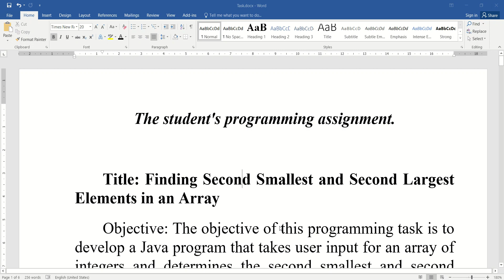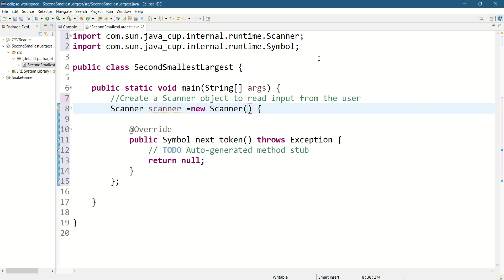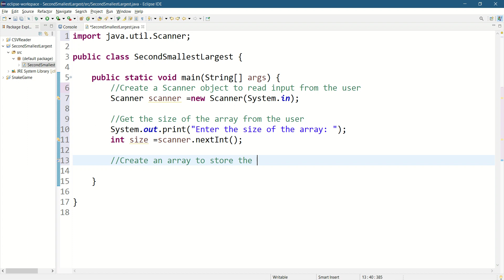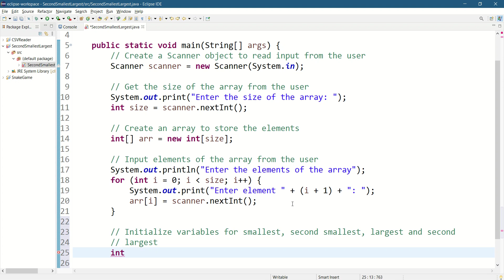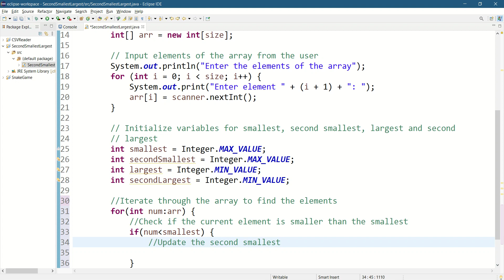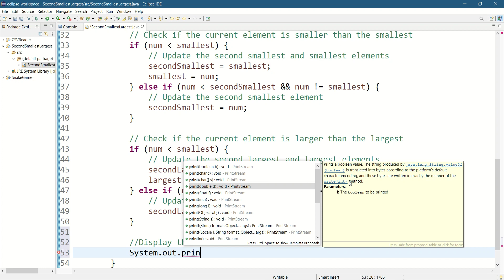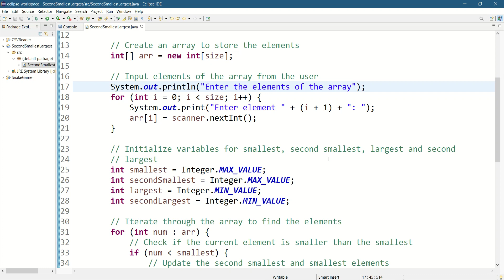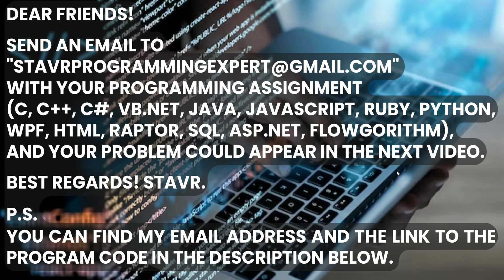Develop a Java program that determines the second smallest and second largest elements in the array.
Title: Finding Second Smallest and Second Largest Elements in an Array

Objective: The objective of this programming task is to develop a Java program that takes user input for an array of integers and determines the second smallest and second largest elements in the array. The program should implement a manual approach without using the Arrays.sort() method.
Task Description:
1. Input Size: The program should prompt the user to input the size of the array.
2. Input Elements: After obtaining the size, the program should ask the user to input the elements of the array.
3. Calculation: The program should then analyze the array to find the second smallest and second largest elements without using the Arrays.sort() method.
4. Output: Display the identified second smallest and second largest elements to the user.
Key Components:
• Utilize a Scanner object for user input.
• Implement a loop to gather array elements from the user.
• Use variables to keep track of the smallest, second smallest, largest, and second-largest elements.
• Iterate through the array to identify these elements.
• Output the results to the user.
Note to Students: Pay attention to the logic of finding the second smallest and second largest elements without sorting the array. Use variables effectively to track the necessary information during the array traversal. Practice good coding habits, such as meaningful variable names and proper indentation, to make your code clear and readable. Test your program with various input arrays to ensure its correctness.